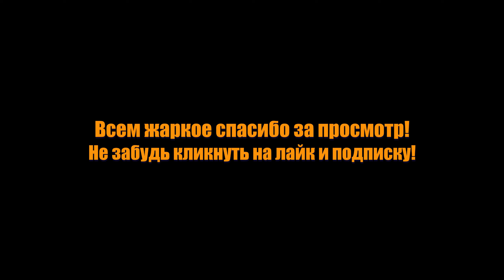LOST LIGHT! ВЫНОС НА 10 МИЛЛИОНОВ! УНИЧТОЖИЛ ТИМЕРОВ! СПАСАЮ НОВИЧКОВ!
Мой ник в игре - ЖАРКИЙ